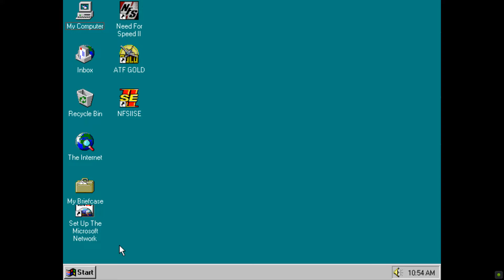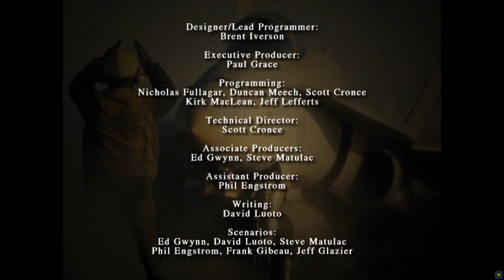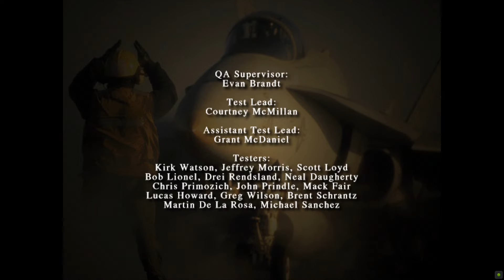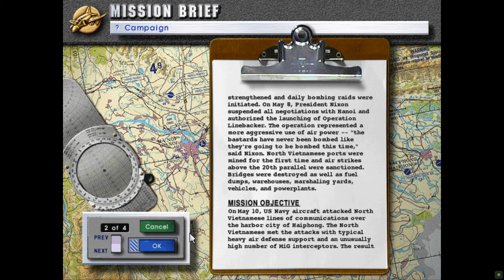Jane's USNF'97 • Vietnam Campaign Mission 1: Yankee Station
Since my playthrough of Vietnam campaign was made with Jane's Fighters Anthology and at the time the quality of those recordings were subpar I decided to replay this campaign in the game it initially shipped with - Jane's Combat Simulations: USNF'97 - U.S. Navy Fighters.

The game will not run properly on modern systems - it suffers from bad coding practice - the time flow is tied to CPU cycles which means on fast CPUs of today the game will run too fast. There is no patch for that for this game, thankfully it was provided for the last one from the series Jane's Fighters Anthology.

But we can still play this game just fine with the help of PCem - a great tool to emulate a whole PC. Here I'm emulating Intel Pentium 233MMX CPU (which still struggles somewhat with this game) with sounds provided by Sound Blaster AWE32. The OS used as you can see is the good old Windows 95 - the one the game was designed for.

Now lets talk about few gameplay differences between FA and USNF'97 - for one the music score is different - FA used mostly tracks from Jane's ATF while USNF'97 uses the ones from original USNF. There is no in-flight map introduced in Jane's AFT (or was it in NATO Fighters?), as well as AWACS/JSTARS data-link feature. Here you can query radar controllers (AWACS/GCI) for closest bandit and you will receive verbal BRA reply. Some of the weapons and loadouts were tweaked in FA (AIM-54 and AMRAAMs are better in FA, but you can carry 4 Phoenixes 4 AMRAAMs and 2 Sidewinders with the Tomcat in USNF'97). The aircraft selection/repair screen will display proper aircraft carrier for each campaign (Eisenhower, Kittyhawk, Wasp) instead of the airbase apron as seen in ATF/FA. You also can't display 6 MFD windows at the bottom of the screen as in ATF/FA, only 4 in the corners as in USNF/MF.

If you're curious about the Fighters Series release history take a peek at this graph I made:
(note it does not includes Final Mission Japanese release which was localized version of USNF'97 with additional map and campaign based in Japan)

0:00 PC boot
0:20 Welcome to Windows 95
0:37 Intro
2:37 Title and credits
3:40 Main menu
4:03 Starting new campaign
5:26 Vietnam campaign intro
8:07 Mission brief
9:33 Mission map
9:50 Aircraft and ordnance selection
10:11 Mission start
22:22 Mission debrief
22:38 Aircraft repair